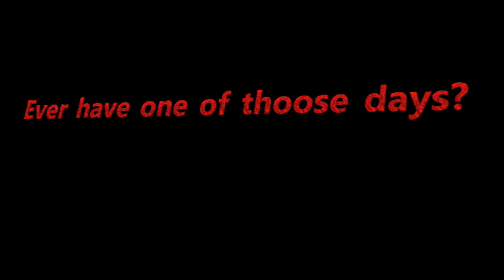Burnout Paradise Remastered 1 20 2022 Fresh Start Pt 23 Big Surf Island Event Fails